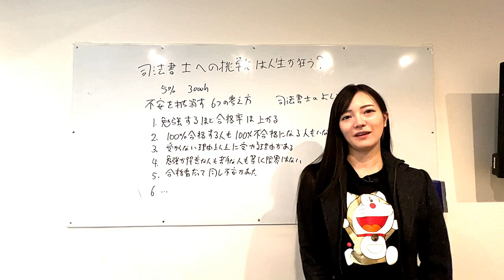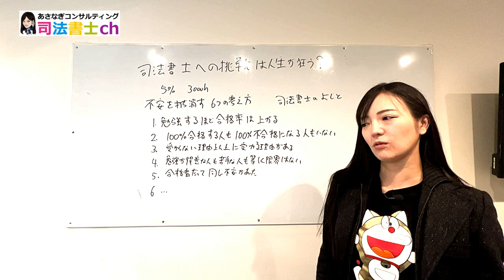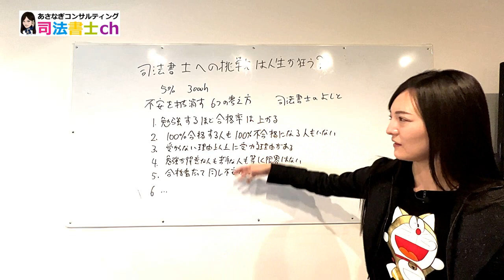司法書士挑戦は人生を狂わせる？不安を打ち消す方法とは 1980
【人生が狂う？】司法書士試験に一生受からないのではという不安を打ち消す6つの考え方